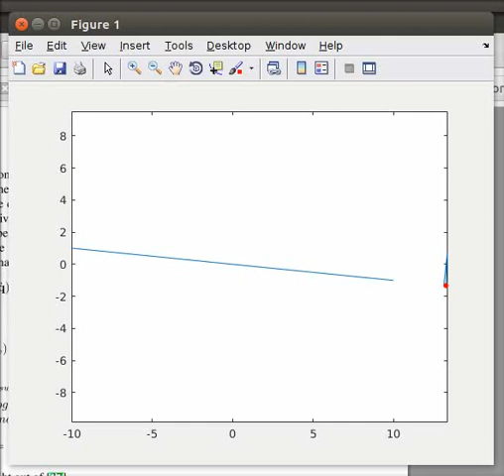Passive Dynamic Walker Simulation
I used MIT's (Russ Tedrake's) open course lectures on underactuated robot control to learn about passive dynamic walkers. In order to understand the principles more deeply I created a simple simulation of a passive dynamic compass gait robot walking down a ramp.